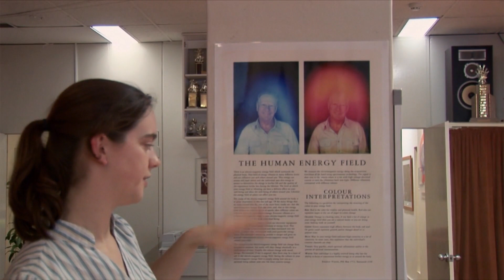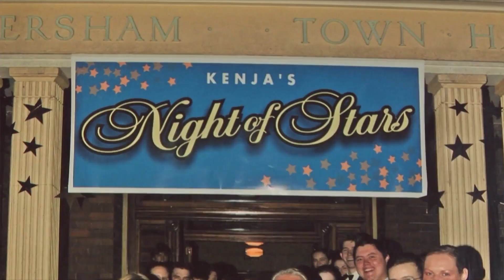Beyond Our Ken | Official Trailer | DocPlay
To the Australian media Kenja is a 'secretive cult', their leader described in Parliament as a 'seedy conman'. Despite preparing to fight yet another court case Ken Dyers and Jan Hamilton allow a film crew unprecedented access to the 'spiritual evolvement centre' they founded in 1982. How can the view from inside Kenja be so different to the one outside?  --keywords=DocPlay,Documentary,Documentaries --category=24 --privacyStatus=public